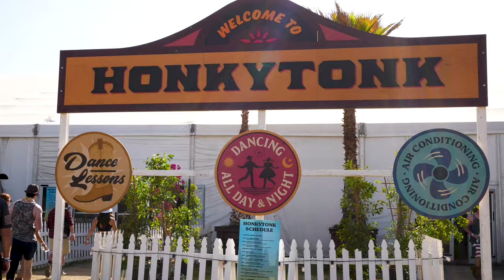STAGECOACH 2022 Travel Vlog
We performed country dancing at Stagecoach 2022! In this Travel Vlog, we take you backstage and behind the scenes of what it is like to be a performer at the Stagecoach Festival.

Anthony and Rose Lewis are country dance professionals and travel vloggers from Houston TX and were invited to teach and perform country swing dance at the 2022 Stagecoach Festival in Indio CA.

We loved the country music, the stagecoach fashion, the food, the performances by Carrie Underwood and Cody Johnson, and all the two step and country swing dancing all weekend long.

If you've never been to Stage Coach Music Festival, we definitely recommend adding it to your bucket list!